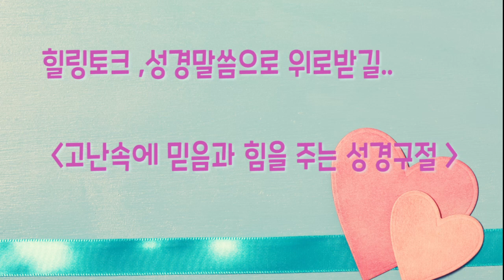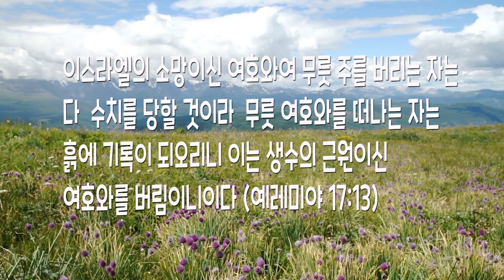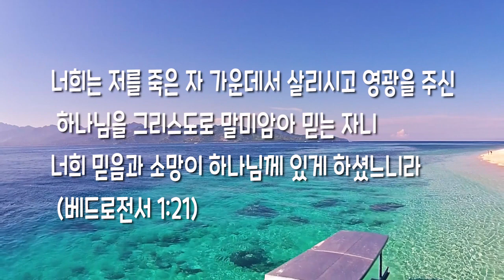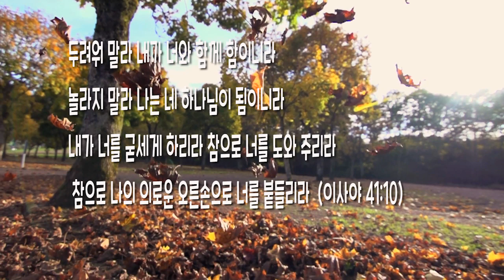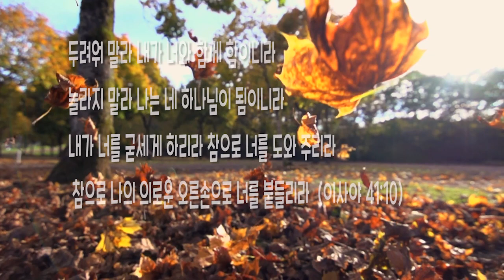용기와 힘을 주는 성경 구절 모음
성경말씀은 개역한글입니다.

고난속에 믿음과 힘을 주는 성경구절 모음입니다. 말씀으로 오늘도
승리하시기 바랍니다^^

예수께서 또 일러 가라사대 나는 세상의 빛이니 나를 따르는 자는 어두움에 다니지 아니하고 생명의 빛을 얻으리라 (요한복음 8:12)

주 여호와여 주는 나의 소망이시요 나의 어릴 때부터 의지시라 (시편 71:5)
이스라엘의 소망이신 여호와여 무릇 주를 버리는 자는 다 수치를 당할 것이라 무릇 여호와를 떠나는 자는 흙에 기록이 되오리니 이는 생수의 근원이신 여호와를 버림이니이다 (예레미야 17:13)
소망의 하나님이 모든 기쁨과 평강을 믿음 안에서 너희에게 충만케 하사 성령의 능력으로 소망이 넘치게 하시기를 원하노라 (로마서 15:13)
너희는 저를 죽은 자 가운데서 살리시고 영광을 주신 하나님을 그리스도로 말미암아 믿는 자니 너희 믿음과 소망이 하나님께 있게 하셨느니라 (베드로전서 1:21)

수고하고 무거운 짐진 자들아 다 내게로 오라 내가 너희를 쉬게 하리라 (마태복음 11:28)
또한 그로 말미암아 우리가 믿음으로 서 있는 이 은혜에 들어감을 얻었으며 하나님의 영광을 바라고 즐거워하느니라 (로마서 5:2)

찬송하리로다 그는 우리 주 예수 그리스도의 하나님이시요 자비의 아버지시요 모든 위로의 하나님이시며 우리의 모든 환난 중에서 우리를 위로하사 우리로 하여금 하나님께 받는 위로로써 모든 환난 중에 있는 자들을 능히 위로하게 하시는 이시로다 (고린도후서 1:3~4)
두려워 말라 내가 너와 함께 함이니라 놀라지 말라 나는 네 하나님이 됨이니라 내가 너를 굳세게 하리라 참으로 너를 도와 주리라 참으로 나의 의로운 오른손으로 너를 붙들리라 (이사야 41:10)
너희 염려를 다 주께 맡겨 버리라 이는 저가 너희를 권고하심이니라 (베드로전서 5:7)

I have a right to use the audio and images that I paid already.

힐링토크 성경 말씀묵상 고난속 말씀#위로와용기#힘#위로가되길#올리비아#고린도전서#이사야#고린도후서#베드로전서#예례미아#베드로후서#로마서#잠언#시편